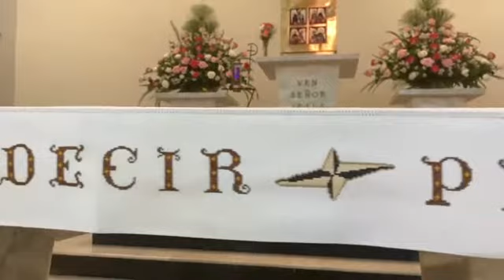Santo Domingo de Guzmán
Hermanas Dominicas de Santa Rosa de Lima